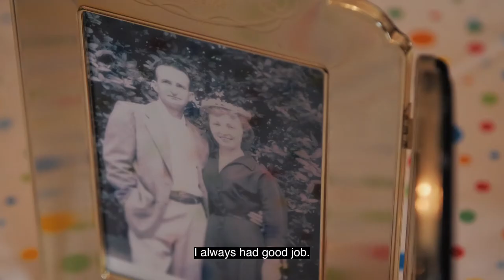SCAN Health Plan: 100+ Member - Laverne Olson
100+ year old, Laverne Olson on his life and what makes him healthy and independent.